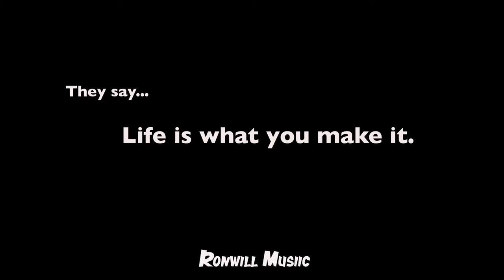J. Cole x Kanye Type Beat - What u Missing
Crazy new hiphop beat with crazy bounce and J. Cole x Kanye Vibe.